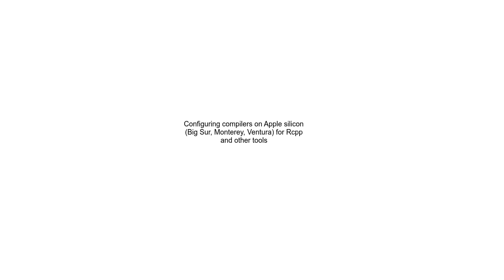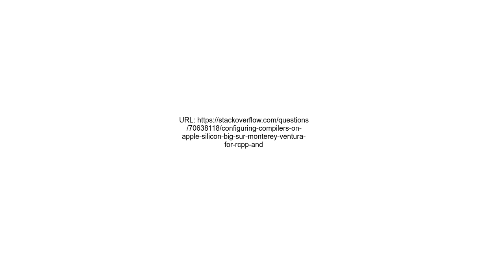Configuring compilers on Apple silicon Big Sur, Monterey, Ventura for Rcpp and other tools